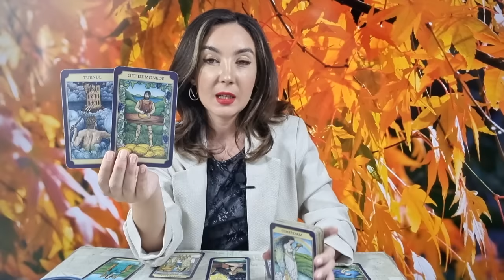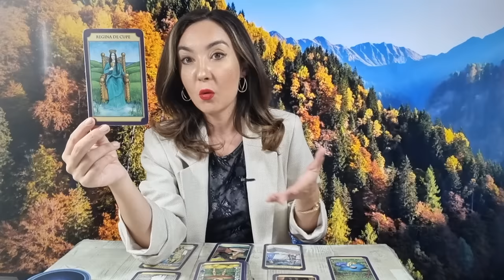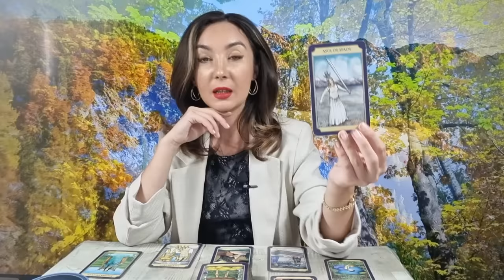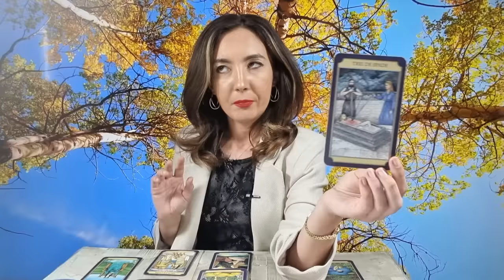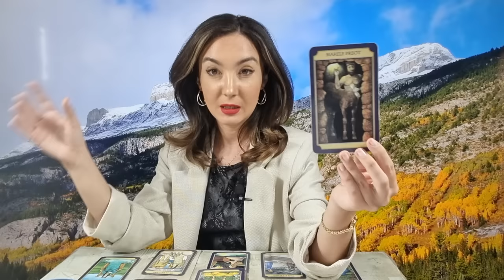♎️ 𝗔𝗖𝗨𝗠 𝗢𝗥𝗜 𝗡𝗜𝗖𝗜𝗢𝗗𝗔𝗧𝗔! 𝗔𝗜 𝗢 𝗦𝗧𝗘𝗔 𝗡𝗢𝗥𝗢𝗖𝗢𝗔𝗦𝗔! 𝗧𝗔𝗥𝗢𝗧 𝗛𝗢𝗥𝗢𝗦𝗖𝗢𝗣 #𝟮𝟬𝟮𝟯